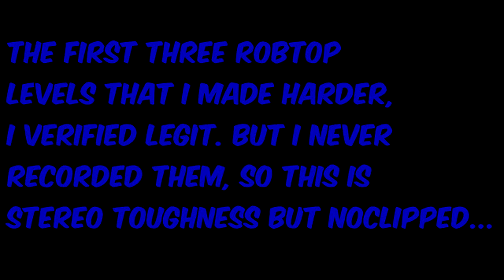[GD] Stereo Toughness 100% - by Cyber12 (me)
I verified this up to Polargeist hard v. but had to rebeat with noclip, so Dry Out (tough out) will be legit.